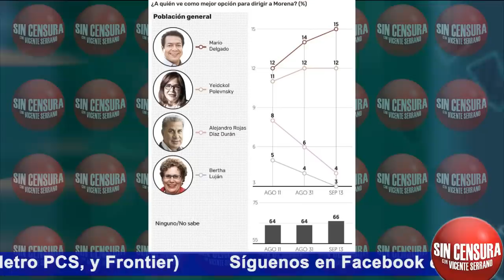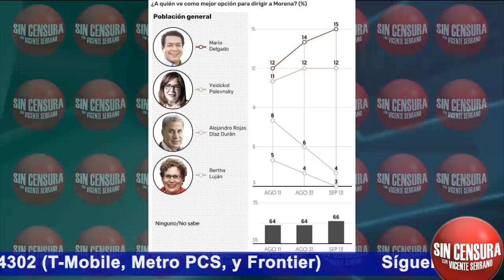HUMILDAD DE AMLO, ES UNA PERSONA QUE ESTÁ ESCUCHANDO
Le preguntamos a nuestro consultor y analista político Efraín Martínez Figueroa qué tan importante es que haya cambiado las formas de los expresidentes, ahora que acepta que todavía tienen mucho qué hacer en materia de seguridad… Efraín considera que es de reconocer que un gobernante acepte sus altibajos